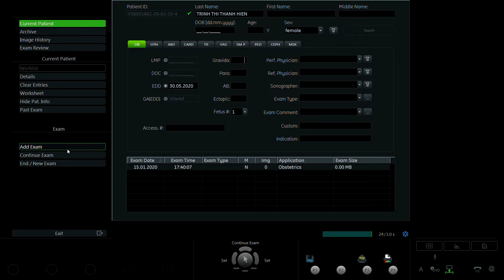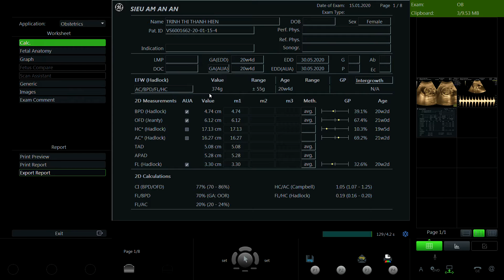TRỊNH THỊ THANH HIỀN